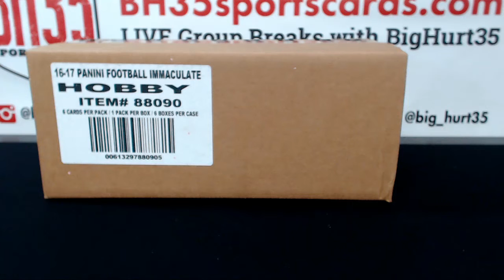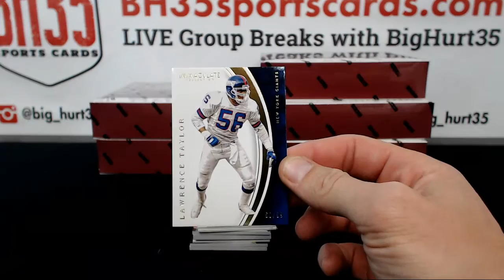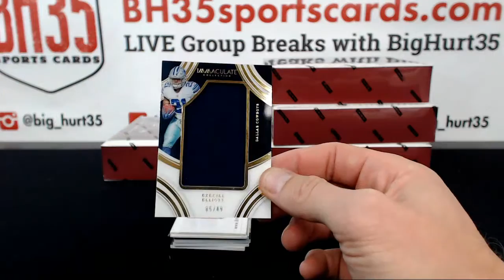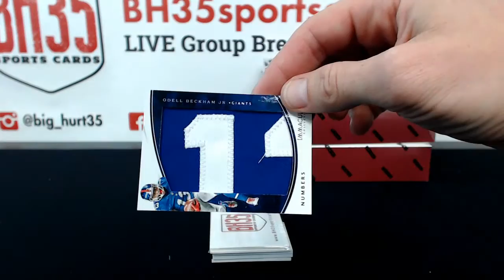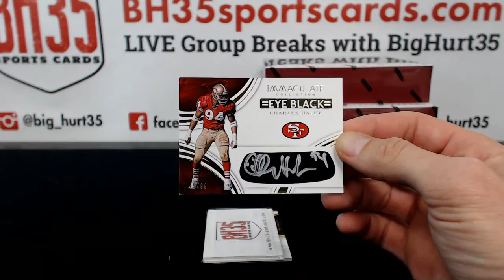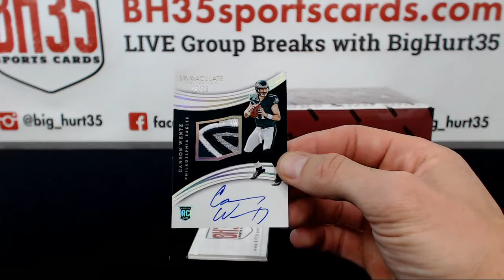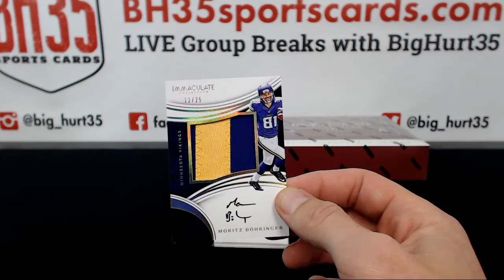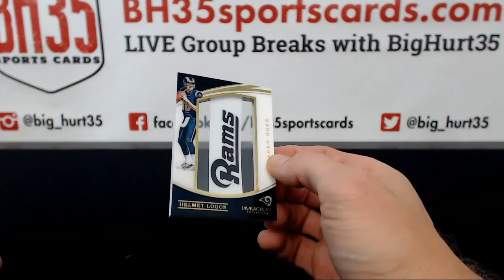jimmymahan's 2016 Panini Immaculate Football 6 Box Case Break